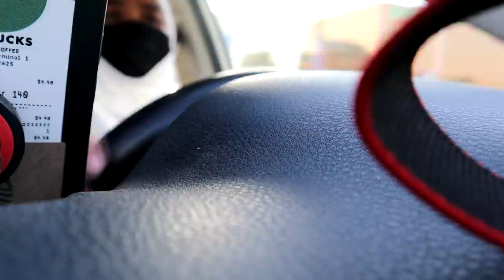BRINGING DORA BACK TO LIFE AND GOING ON A DATE WITH HER!!!!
Dora is such a drama queen smh. Anyway, I've been driving a lot recently huh?

How have you all been doing my fluffy potatoes?